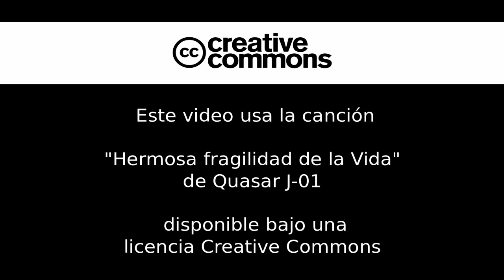A Cat's Life (Teaser)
¿Crees que todos los gaticos son monos? bueno, sí, de vez en cuando lo son pero la mayoría de las veces esto es lo que hacen... supéralo.